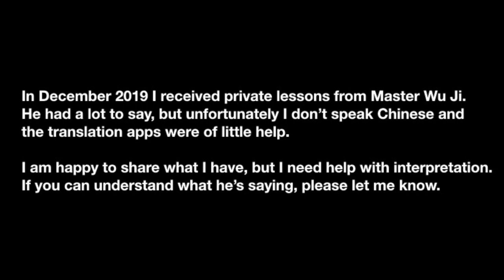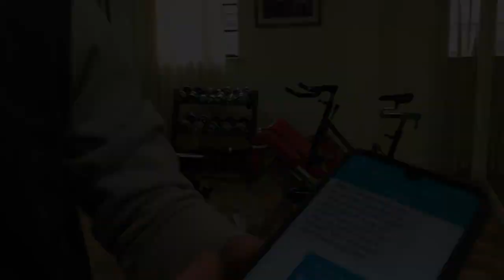Master Wu Ji teaching Tien Gei Di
This video is about Master Wu Ji teaching Tien Gei Di